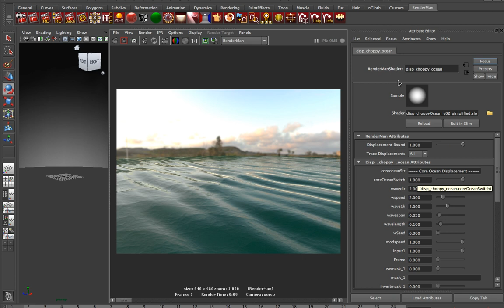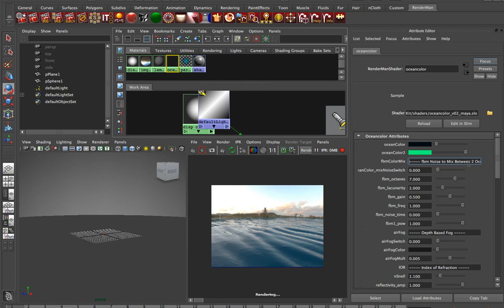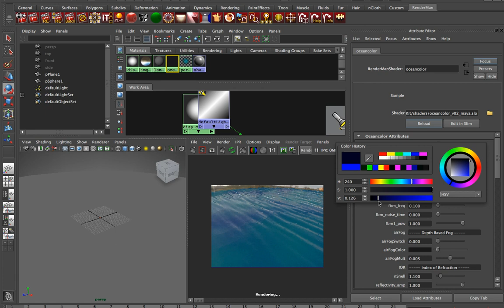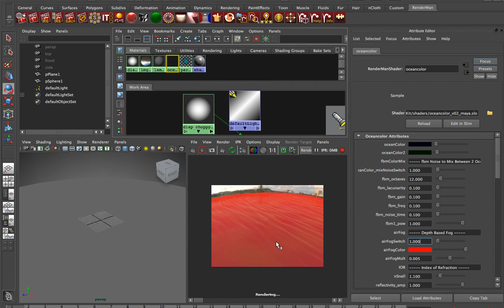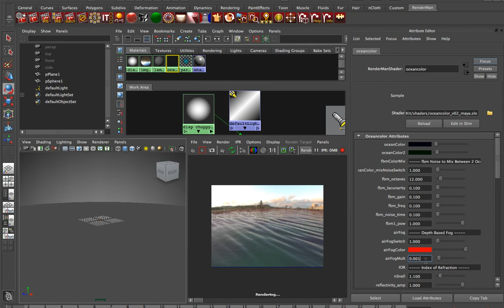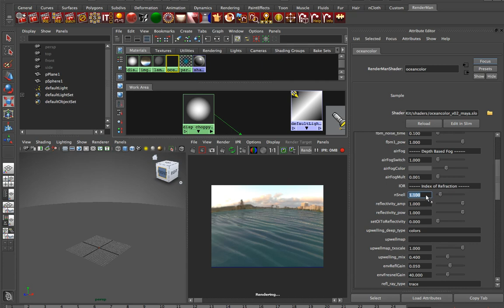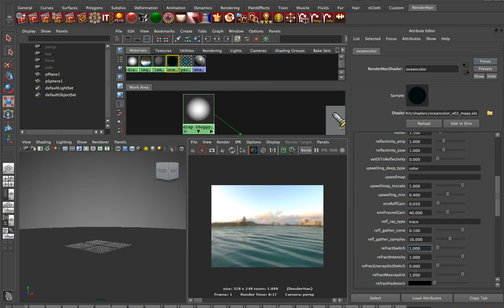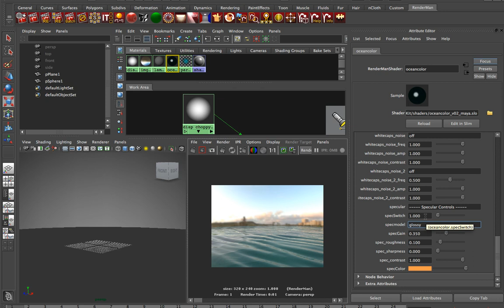RenderMan Ocean Shader Tutorial in Maya - Part 3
In Part 3 we go over the parameters of our Ocean Surface Shader.